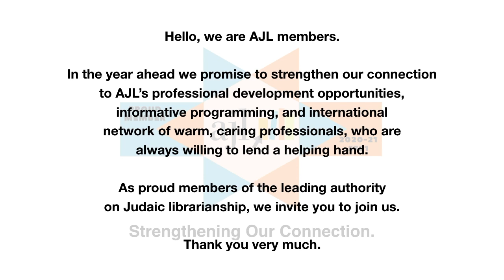AJL Membership Campaign Video Series: Susan Dubin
Susan Dubin, AJL Past President, from Henderson, NV, talks about her positive experience with the organization and invites you to join the Association for Jewish Libraries.